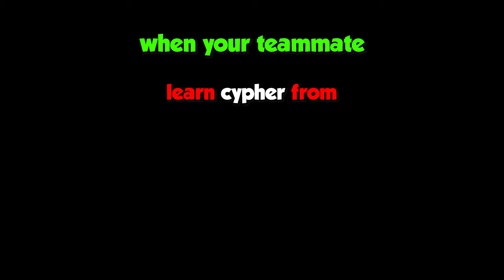When you have the Funniest Squad in Valorant!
Welcome to my video! Get ready for an exhilarating journey through the world of gaming, where epic adventures, thrilling battles, and unforgettable moments await you.

Join me, as I embark on incredible gaming quests, conquer virtual worlds, and uncover hidden treasures. With a passion for gaming that knows no bounds, I'm here to entertain, engage, and share my love for all things gaming with you.

Prepare to be entertained with my infectious enthusiasm, witty commentary, and genuine reactions. Whether I'm pulling off jaw-dropping stunts, exploring vast open worlds, or engaging in intense multiplayer battles, you can count on me to provide an immersive and entertaining experience.

Together, we'll embark on unforgettable gaming adventures, forge lasting friendships, and create memories that will last a lifetime. Welcome to Howlgamer channel, where the power of gaming comes alive!

Let's dive into the world of gaming, one epic quest at a time!